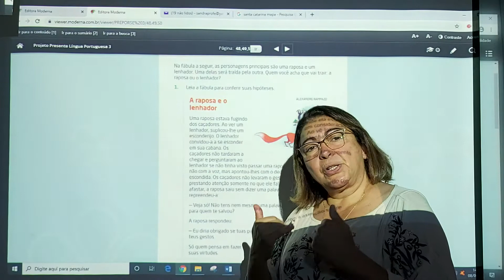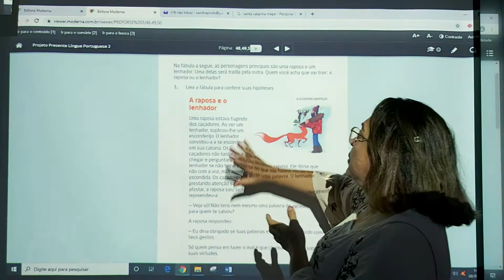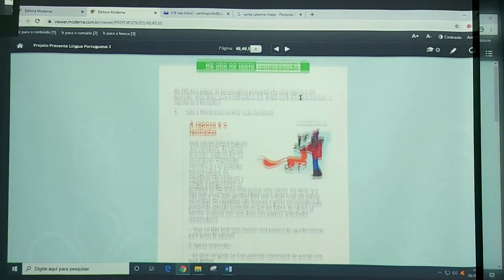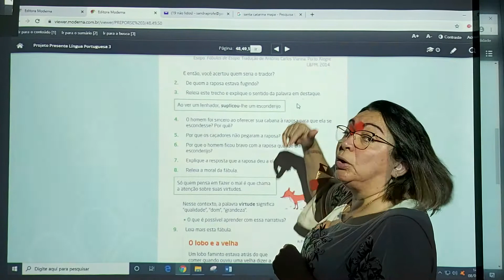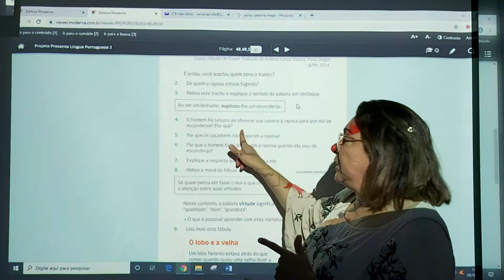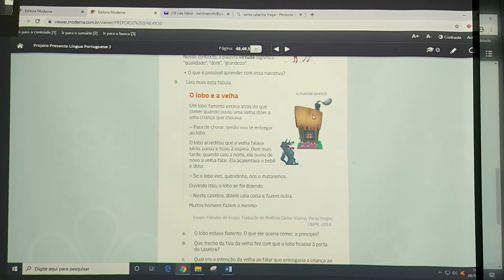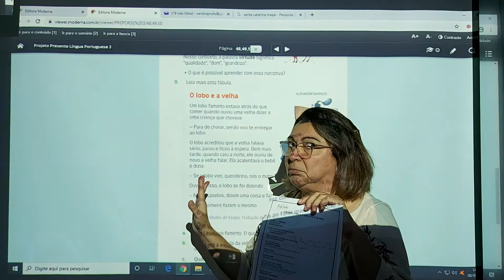Engenho - 3° ano - video 3 - fábulas - português - unidade 2